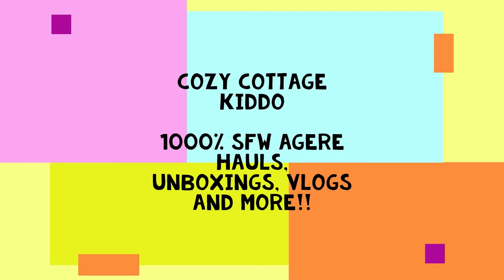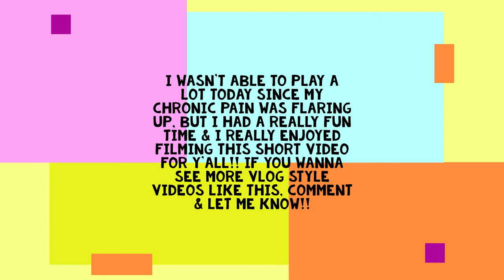🐸Little Nature Day Vlog🐸ft. Daddy & Sibby 💜Come Swimming with Us + Playground Adventures💜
🌈 Instagram.com/cozycottagekiddo

🌈 Instagram.com/pandabun.co

**music used in this video: Happy Ukele